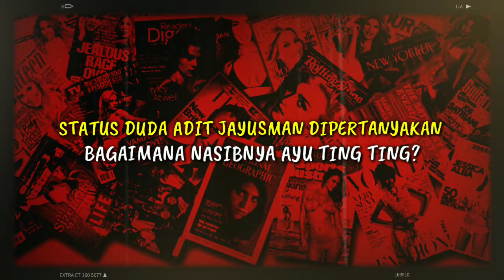STATUS DUDA ADIT JAYUSMAN DIPERTANYAKAN, BAGAIMANA NASIBNYA AYU TING TING?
STATUS DUDA ADIT JAYUSMAN DIPERTANYAKAN, BAGAIMANA NASIBNYA AYU TING TING? Mereka dikabarkan akan segera menikah. Benarkah? Video keduanya diunggah Lambe Turah. Nampak Adit Jayusman memegang tangan Ayu Ting Ting. Banyak netizen bertanya. Lalu benarkah status duda yang disandang Adit Jayusman? begini selengkapnya. Netizen bertanya-tanya soal status yang disandang Adit Pradana Jayusman, kekasih Ayu Ting Ting saat ini. kabarnya calon suami Ayu Ting Ting itu berstatus duda.